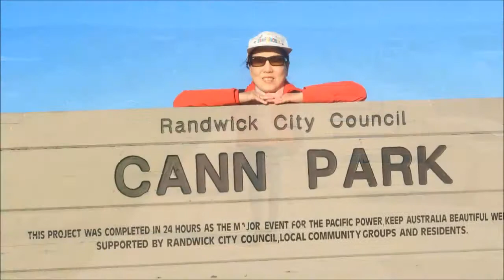La Perouse NSW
Viếng thăm biễn La Perouse giữa đông.